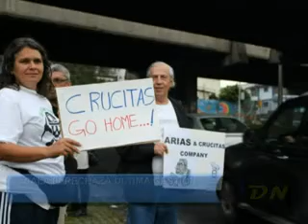07 NACIONALES E INTERNACIONALES